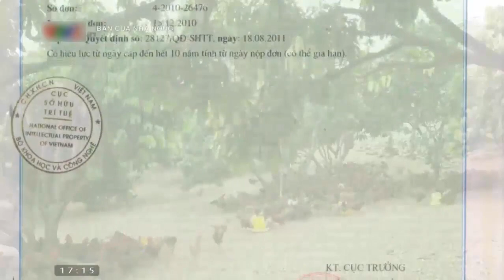Giá gia cầm(giá gà, giá vịt, giá ngan) hôm nay ngày 8/11/2021